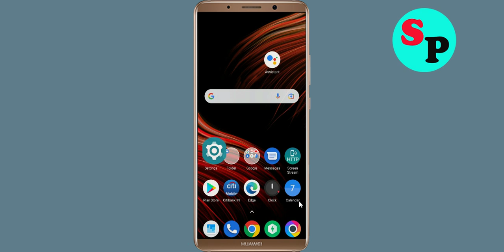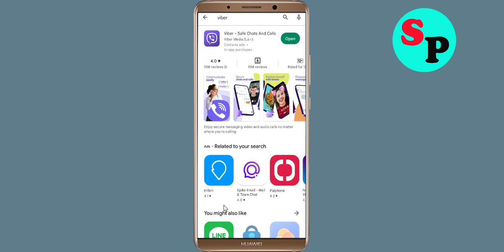How To Fix Unfortunately Viber App Has Stopped Error Problem Solve in Android Phone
How To Fix Unfortunately Viber App Has Stopped Error Problem in Android Phone

In this video, i will show you How To Fix Unfortunately Viber App Has Stopped Error || Fix Viber App Not Open Problem Android. If you are facing same problem in your android mobile phone it will help you a lot.

e). Scroll to and tap Viber App
f). Tap Clear cache button.
g). Tap Clear data button, then Viber App.

h). Tap Uninstall Viber App, then Viber App.